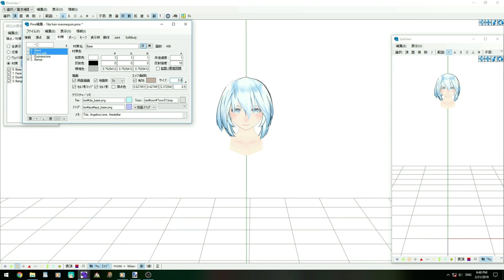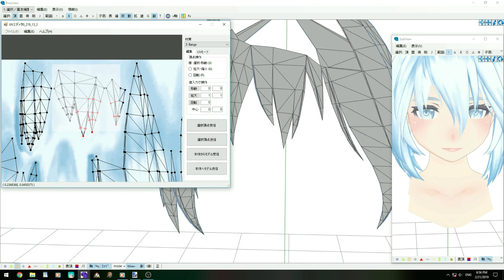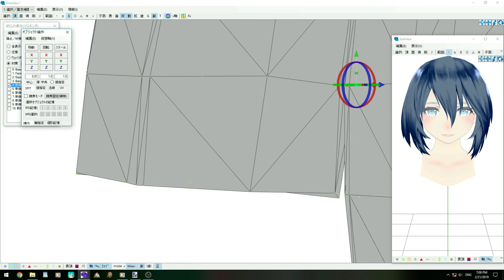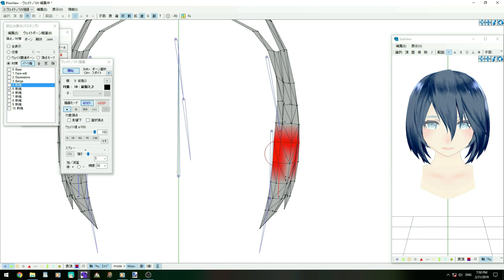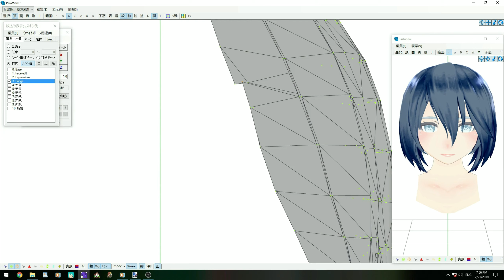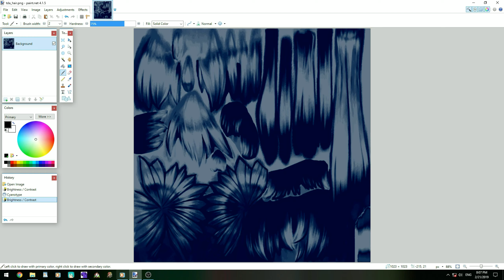[MMD] Editing Tda Hair Bangs (SpeedEdit)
Literally 'was' planning on a full model speed edit TwT
Or at least a full hair edit. But what you see it what we all get xD

Anyways hopefully somehow this video will give you an idea on
how my mmd edits are made. crappy i know, and i'm proud xD

Lastly, Youtube likes to kill quality~ Please watch in HD
Model Credits:
Tda Face Edit: Tda, Angelica-Lime,
Tda Hair Bangs: Tda, Owth,

Song: Dabin - Alive (feat. RUNN)
Tools Used:
PmxEditor
UV_Editor
Paint.net
I'M TRYING TO BE MORE ACTIVE ON MMD

Also please let me know if you like the video ^^
Maybe i'll post a tutorial??? (I'm teaching my friends irl too, so?)